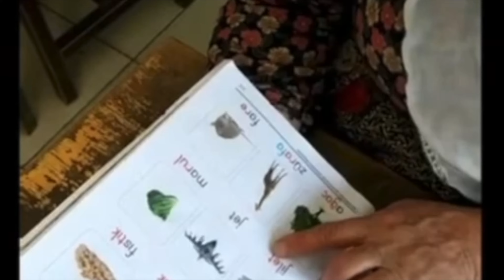Ultra lüks KAMP | VLOG 16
Merhaba bu bizim 16ci vlogumuz,

  Albatros ailesi sizin için gezip keşf etmeye devam ediyor..

 ALBATROS AILESI olarak sizi Mezopotamya gezimizden gidip görülecek, gezilecek yerler ve tabi ara ara eyleneceğinizi düşündüğümüz bölümler yükledik.